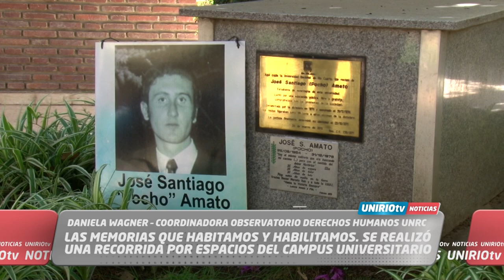RECORRIDA POR ESPACIOS DEL CAMPUS UNIVERSITARIO - DANIELA WAGNER